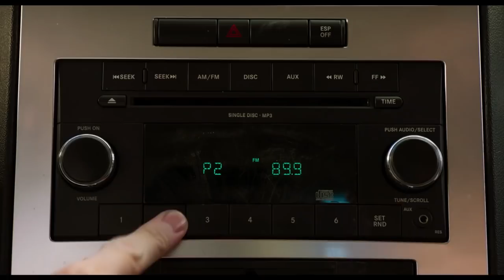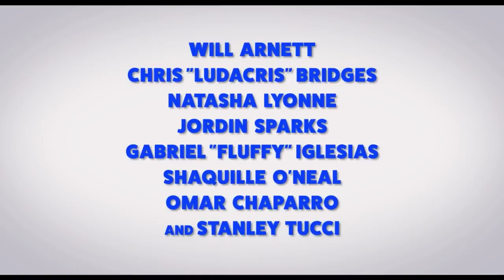SHOW DOGS Official Trailer # 2 (2018) Will Arnett, Ludacris, Talking Dog Comedy Movie HD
SHOW DOGS Trailer (2018) Will Arnett, Ludacris, Talking Dog Comedy Movie HD